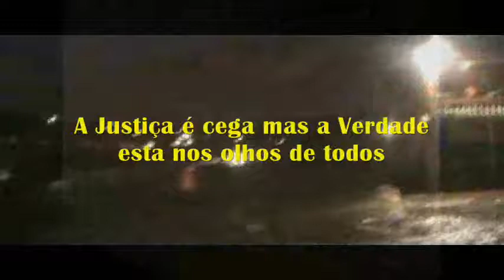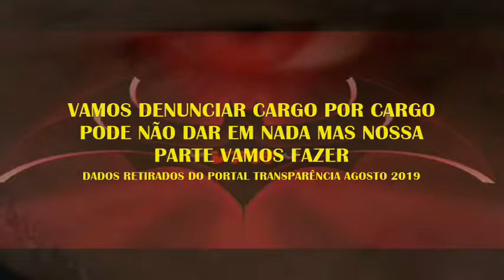VPR MP 19 22090726 Farra dos salarios a Ver Gilbero Natalini 26º Gabinete